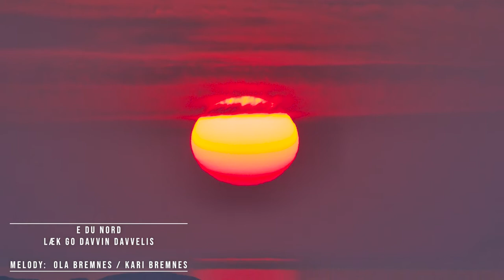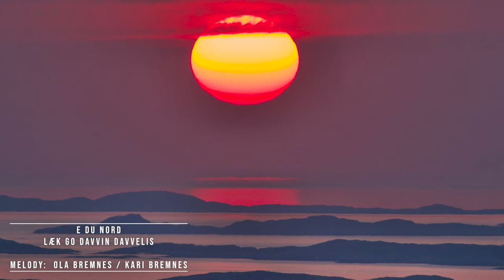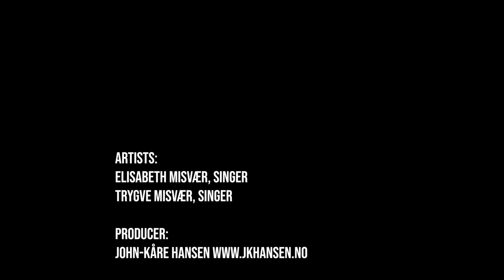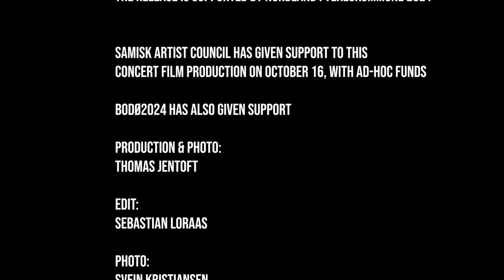Songs from Sápmi - A Concert for the Leif Eriksson International Festival (LEIF) 2021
Join Elisabeth Misvær and her son, Trygve Misvær for a program of Sámi songs, stories and children’s songs and joik.